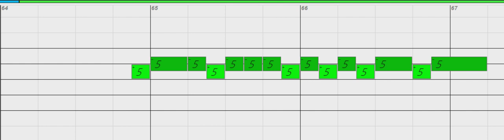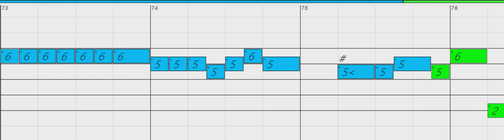Bad Boy - Chromatic Harmonica